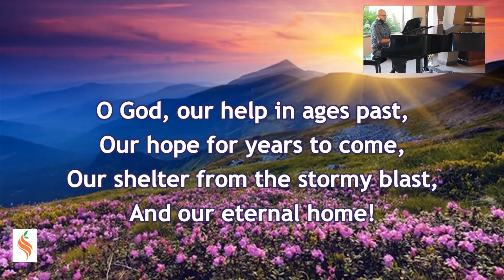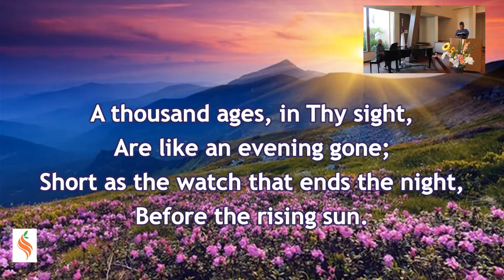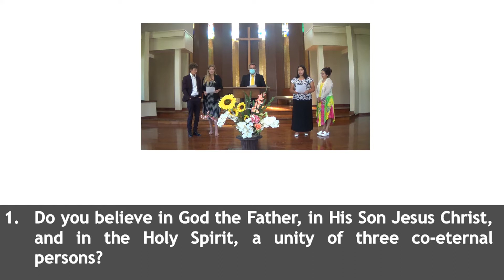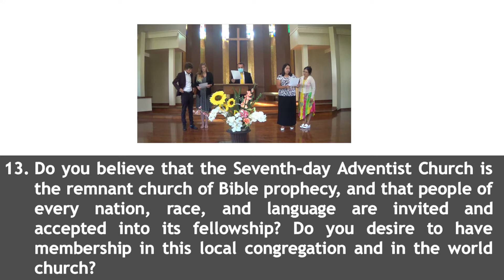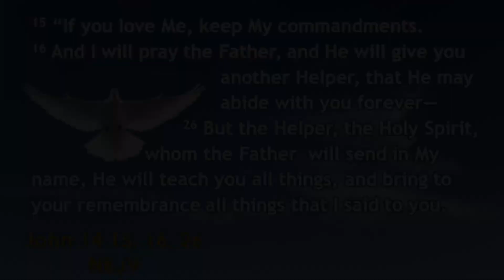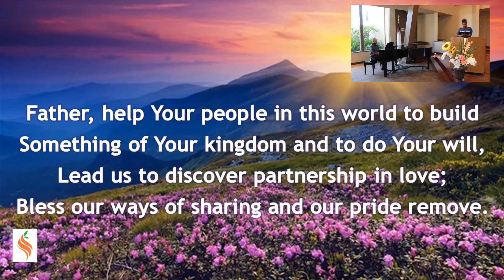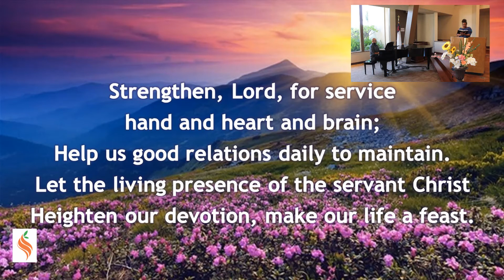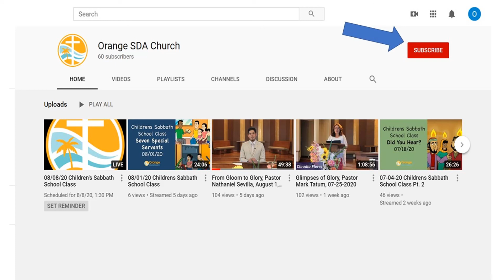"Lord, Help Us in ....", Pastor Mark Tatum, August 29, 2020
Teaching on John 14:15-16, 26; baptisms, and Children's story on letting to of fears.